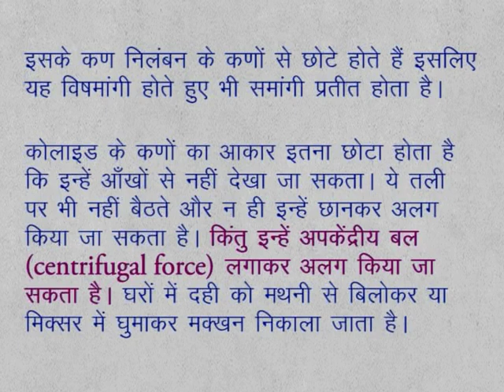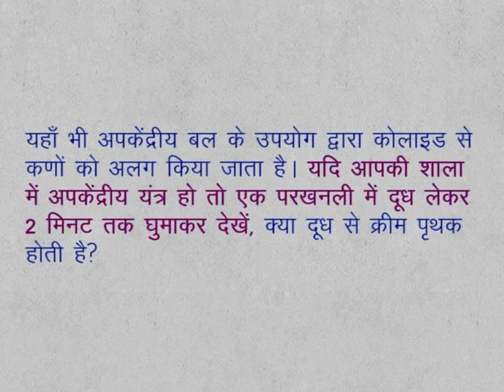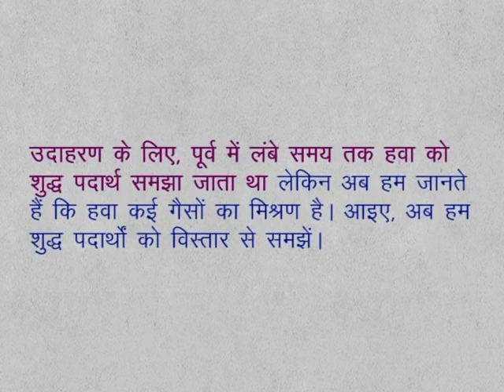CLASS 9th SCIENCE | CHAPTER 2 | MATTER : NATURE AND BEHAVIOUR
CLASS 9th SCIENCE | CHAPTER 2 | MATTER : NATURE AND BEHAVIOUR | WHAT IS COLLOID | 2.6 |